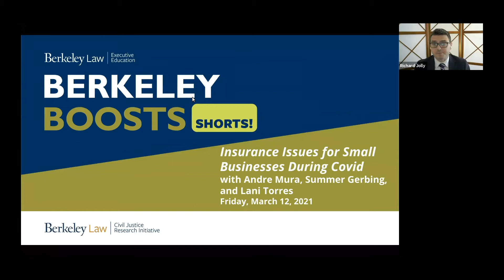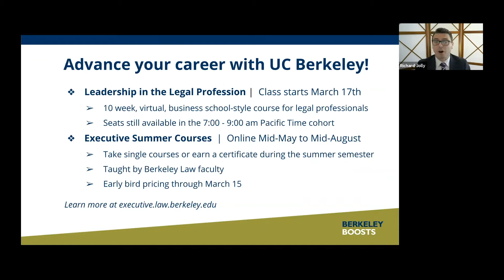Insurance Issues for Small Businesses During Covid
In this half-hour webinar, Andre Mura of Gibbs Law Group and Summer Gerbing and Lani Torres of the East Bay’s iconic Ivy Room will discuss a range of insurance-related issues that small businesses have had to navigate during the pandemic.

This webinar is part of an ongoing series of programs focused on Civil Legal Issues and COVID-19 hosted by The Civil Justice Research Initiative (CJRI) — a think tank housed at Berkeley Law.